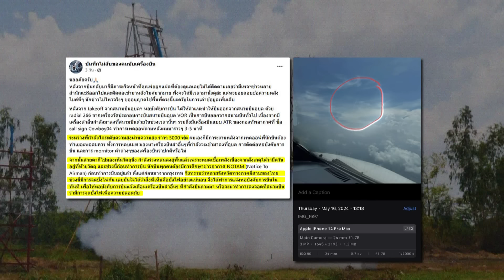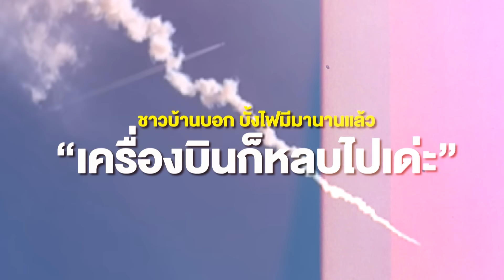บั้งไฟซิ่งทะลุฟ้า เกือบชนเครื่องบิน | ติ่งข่าว | วันที่ 20 พ.ค.67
ติ่งข่าว | บั้งไฟซิ่งทะลุฟ้า เกือบชนเครื่องบิน
ประเพณีบุญบั้งไฟ กำลังกลายเป็นดราม่า
เมื่อนักบินพบว่ามีบั้งไฟขึ้นสูงใกล้ระยะการบินและอาจเกิดอันตราย
แต่การที่บั้งไฟถูกพัฒนาจนสามารถทะยานขึ้นมาสูงได้ในระดับนี้
เพราะมีการพนันเข้ามามีเอี่ยว เรื่องนี้จะหาทางออกอย่างไร?